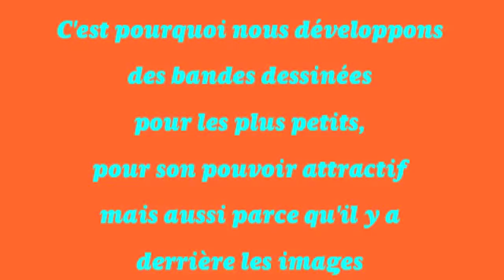federico 1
La lecture dès le plus jeune âge est très importante. De nombreux parents le savent... si ce n'est tous!
Il est pourtant parfois difficile d'inciter les enfants à leur faire prendre un livre avant la console de jeux ou la télé...
C'est pourquoi nous développons des bandes dessinées
pour les plus petits, pour son pouvoir attractif mais aussi parce qu'il y a derrière les images un langage séquentiel
qui leur donne les clés de la compréhension de l'histoire, les rendant plus autonomes face aux livres, et ça les enfants adorent!

titre :
FEDERICO
de Maxi Luchini